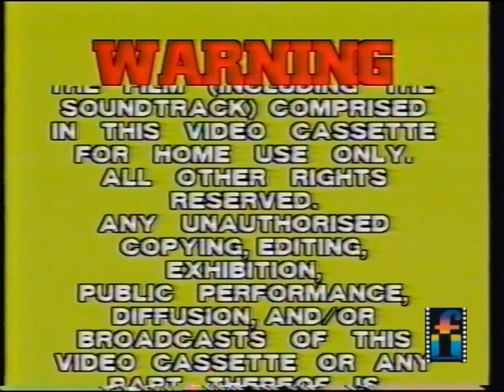Roadshow Home Video Australia Trailers 01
Set of idents, scrolls and home video trailers from the Australian home video company Roadshow Home Video.
These trailers are sourced from the release of "House Of Whipcord".
Everything has been left in to give the full experience including the voiceover that intrudes on the actual film at the end.

Titles are:
Union City (1980)
Turkey Shoot (1982)
Summer Lovers (1982)
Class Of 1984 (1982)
Inseminoid (1981)
Pink Floyd Live At Pompeii (1971)
Attack Force Z (1981)
Heatwave (1982)